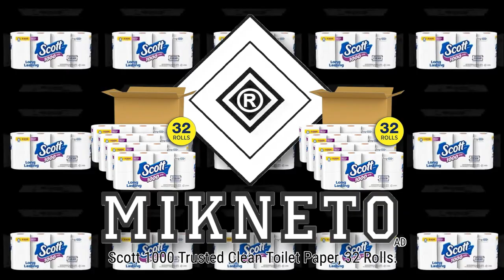MIKNETO® Ad - Scott 1000 Trusted Clean Toilet Paper, 32 Rolls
Scott 1000 Trusted Clean Toilet Paper, 32 Rolls, Septic-Safe, 1-Ply Toilet Tissue.